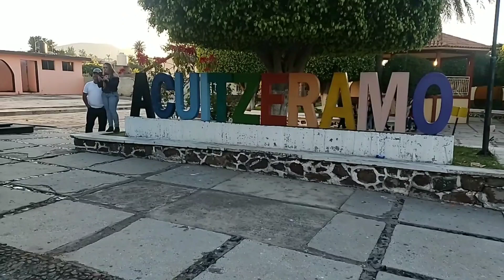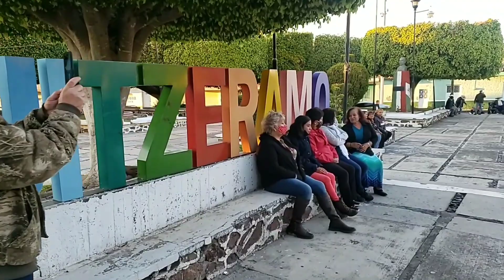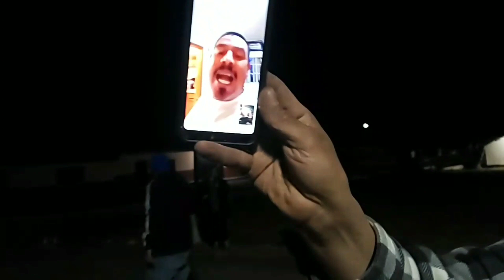Acuitzeramo y su alborada 01/02/2021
Pedro cortez923